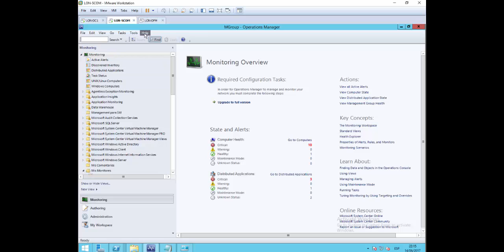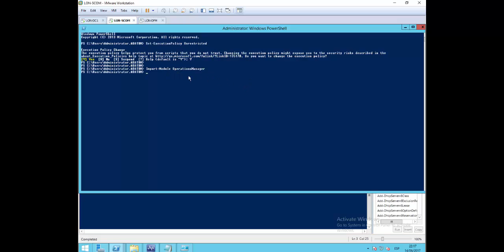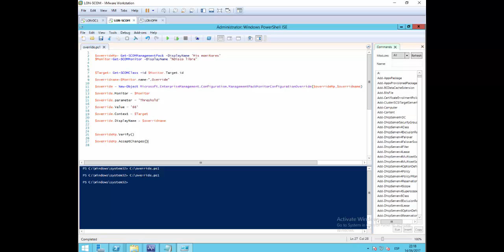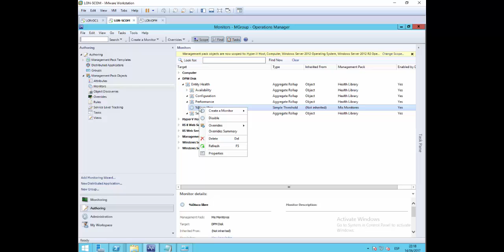Crear un Override en SCOM mediante PowerShell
Luis Fernando Sánchez Rodríguez

Alumno del curso Microsoft MCSE Private Cloud

Centro: Tajamar.